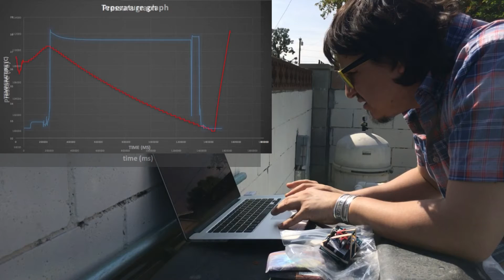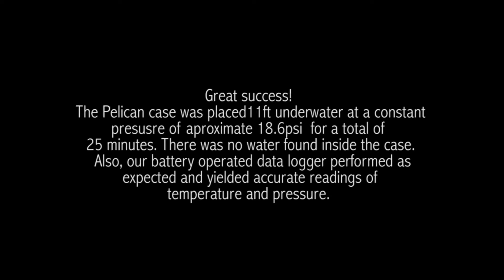Cal State LA. Robosub prep...Pelican Case 11ft UnderH2O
After doing several alterations to the Pelican case to install handles and the SEACON underwater connectors the case seems to be waterproof and ready for us to wire in all the electronic components. Great progress.